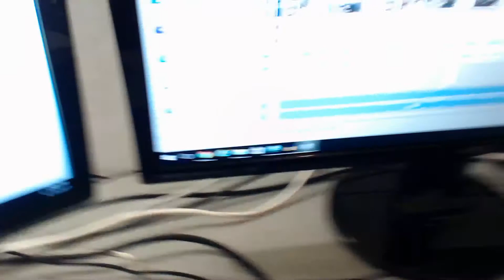I RUINED ONE OF MY BEST VIDEOS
Online Tags!
Xbox: L4KE
I don't own a PSN.

Social Media!

Welcome to the Lake Show. Just so you know my first name is actually Lake.. (Pretty Cool)